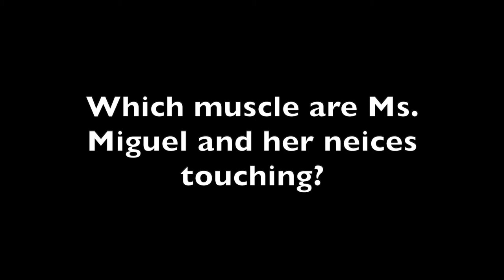Muscle Song Review Part 4